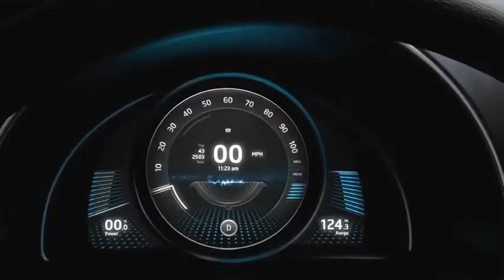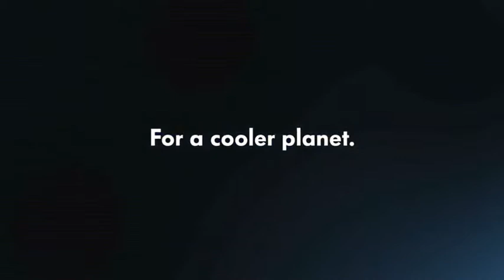Volkswagen has updated the family Beetle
Volkswagen has updated the family Beetle models. The Germans have slightly changed the design of the hatchback and convertible, finalized their interior and expanded the list of available equipment for cars. Updated Volkswagen Beetle 2017 received a "blackout" rear lights, new 17- and 18-inch wheels, as well as different front bumper, which differ from each other depending on the configuration: Basic, Design Line and R-Line. For model also became available two new variants of coloring of a body, namely - Bottle Green Metallic (green) and White Silver Metallic (white).